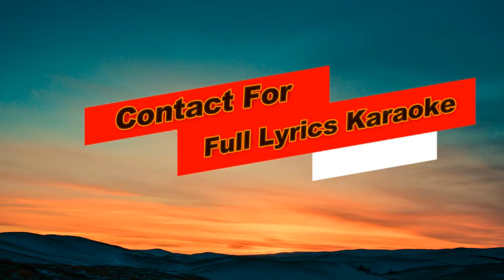Mu Jibi Mu Jibi Odia song Lyrics karaoke#odià karaoke Samrat#Golamagiri#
Odià karaoke Samrat 🙏 contact the full Lyrics karaoke 1 only Odia karaoke Samrat 🙏 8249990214 only what's app 🙏